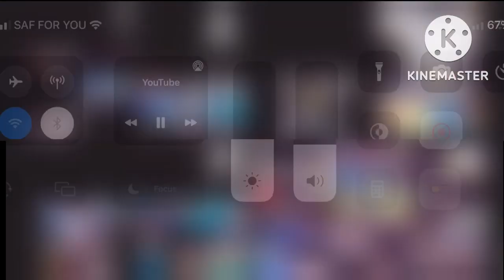Biggest Credits Remix Ever